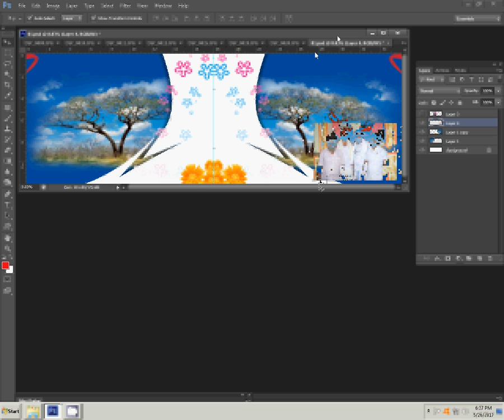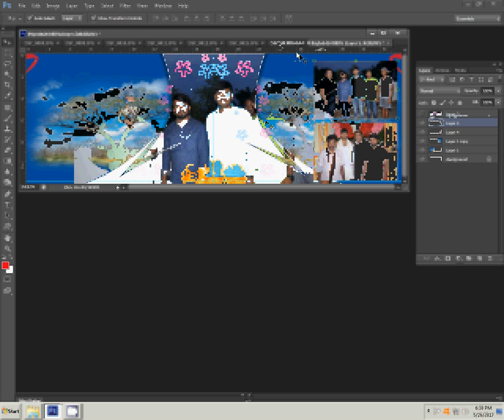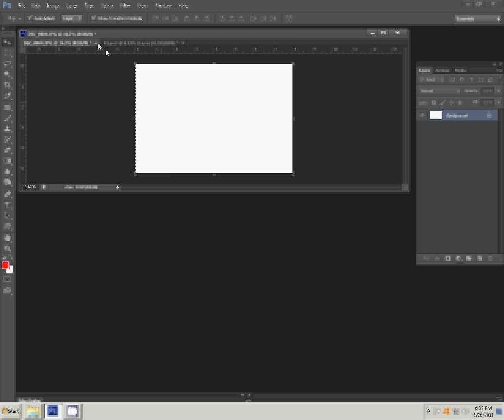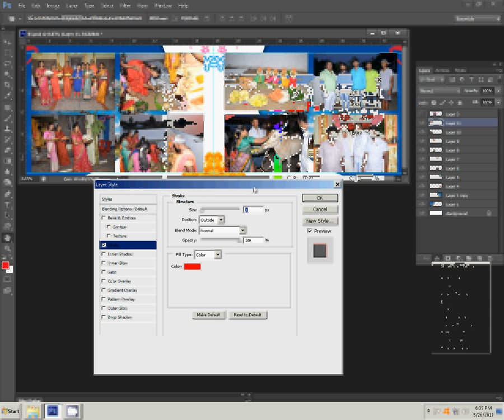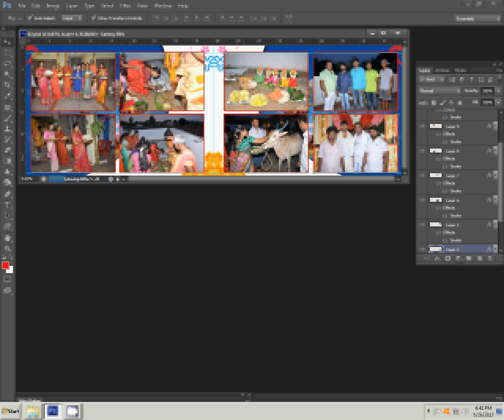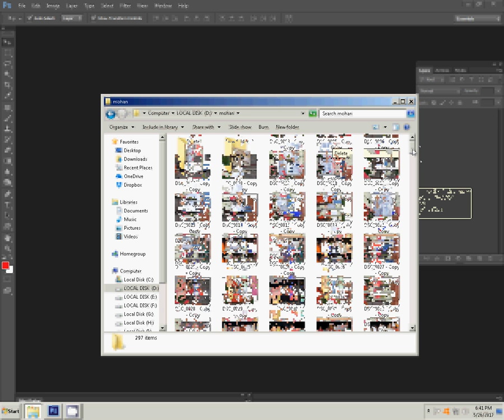How to make karizma canvera album in photoshop